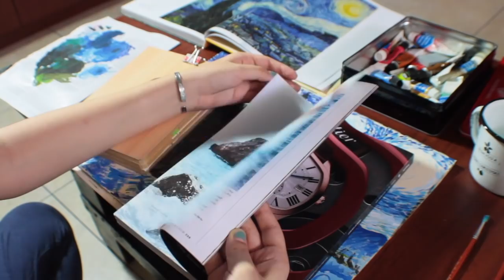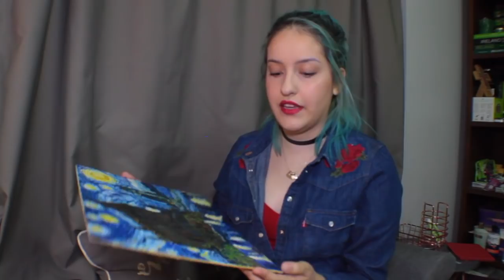Castillo de Hogwarts | Estudio en Van Gogh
Hiiii frenssss. El video de hoy es diferente de verdaaad jaja, he querido sacar este video desde hace más de un año y me decidí a grabarlo c: Espero lo disfruten y les guste!

Qué usé:
–Libro: Vincent Van Gogh. Editorial Numen
–Papel: Schoellershammer
–Pinceles: Redondos no. 2, 5 y 9. Marca Zhu Ting.
–Pinturas: Acuarelas; Reeves y Pebeo, Acrílicas: Craft Smart y Politec

Canales de arte y cositas bonitas que me gustan, vayan a darles mucho amor de mi parte porque son FAVVVVV c: